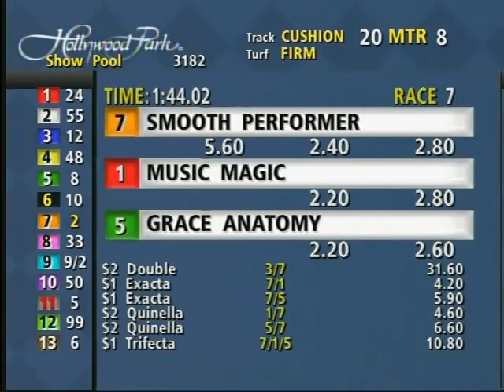Smooth Performer Connects In Hollypark Feature Under Gomez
Favorite Smooth Performer caught gritty pacesetter Grace Anatomy and second-choice Music Magic in the final strides to win Friday night's $60,100 allowance feature under jockey Garrett Gomez at Hollywood Park.

Smooth Performer, making her second start following a ten-month layoff, covered        1 1/16 miles on Cushion Track in 1:44.02 to register her third win in 12 starts. She finished a half-length in front of Grace Anatomy and Music Magic, who dead-heated for second.

Smooth Performer, a 4-year-old filly trained by Clifford Sise Jr. and owned by John Spohler and Martin Wygod, paid $5.60, $2.40 and $2.80. Music Magic returned $2.20 and $2.80, while Grace Anatomy paid $2.20 and $2.60.

The winner's share of $39,000 boosted Smooth Performer's earnings to $182,900.

Victor Espinoza and apprentice jockey Christian Santiago Reyes each rode a pair of winners Friday.